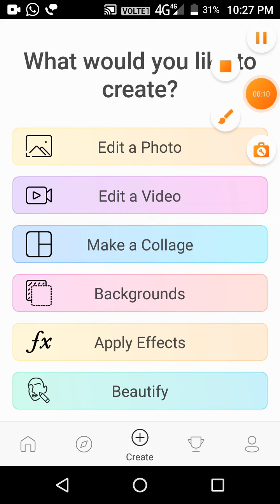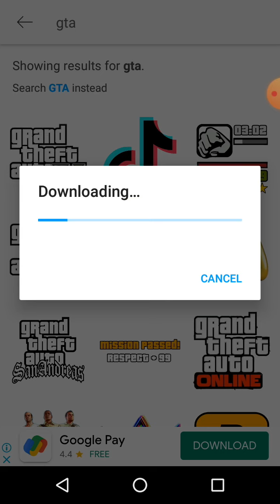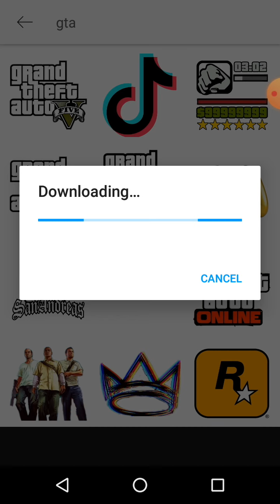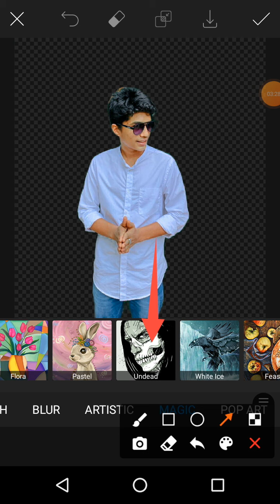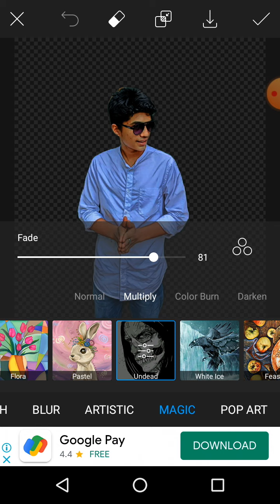GTA photo video editing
GTA

2nd video kéep sport